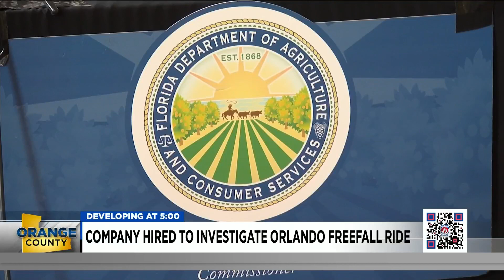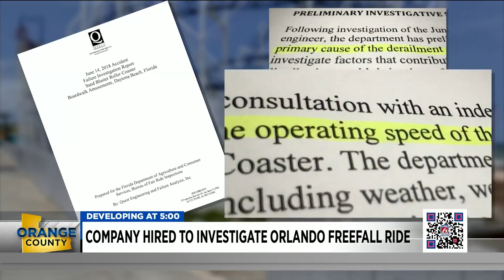State hires independent engineering firm to investigate Orlando FreeFall death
Florida Department of Agriculture and Consumer Services Commissioner Nikki Fried said the state hired Quest Engineering & Failure Analysis.